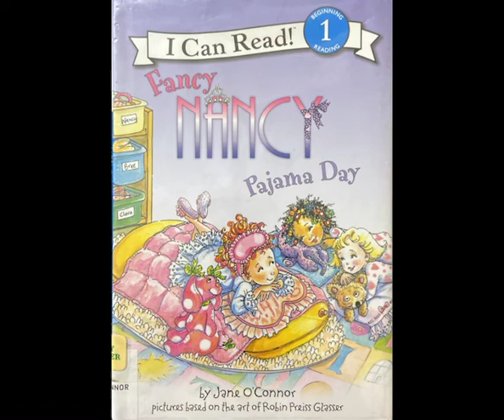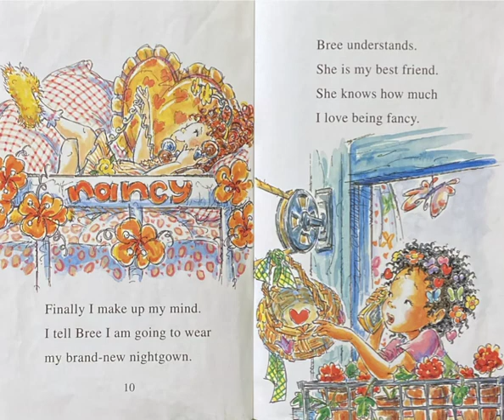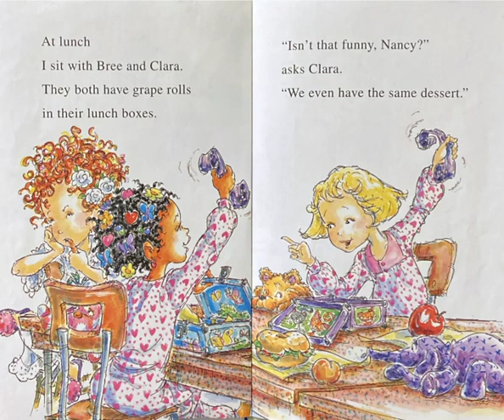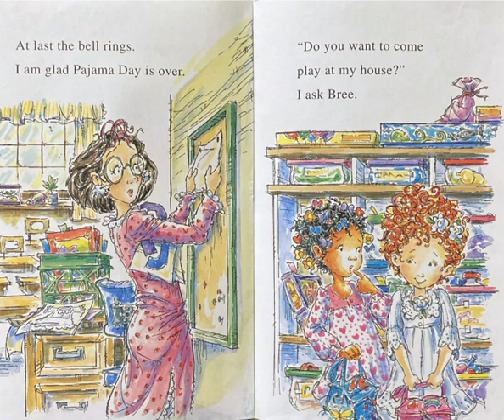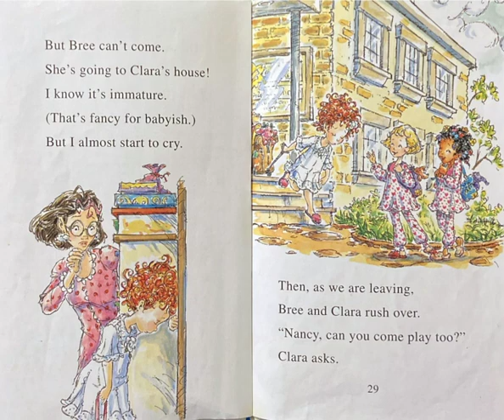Pajama Day ~ Fancy Nancy ~ Read Aloud ~ Read Along With Me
Read along with me about Fancy Nancy's Pajama Day!